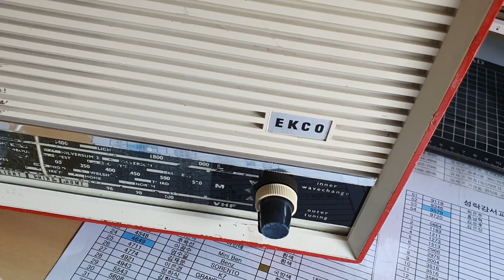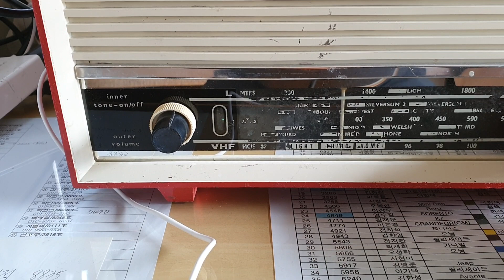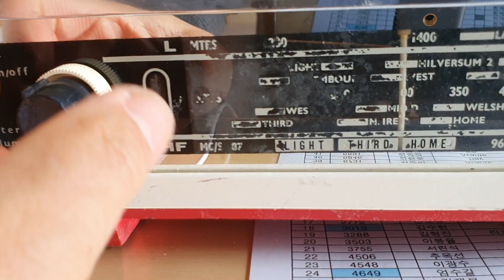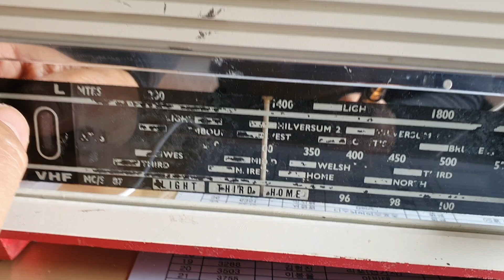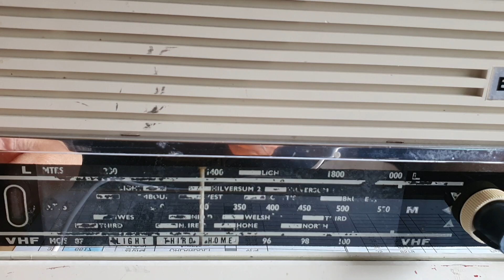EKCO U354 메뉴엘 및 수리 이야기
진공관라디오 ekco 복원수리 EKCO U354